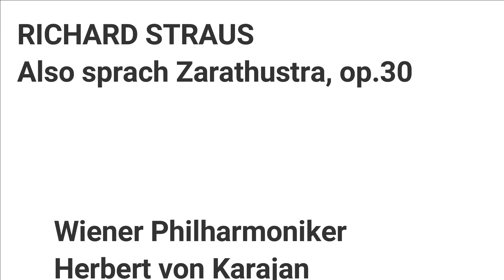R.STRAUS Also sprach Zarathustra Karajan - Wiener Philharmoniker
RICHARD STRAUS
Also sprach Zarathustra, op.30